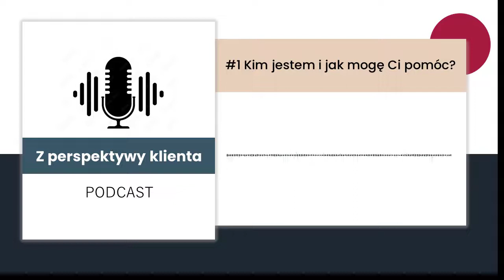Z perspektywy klienta - #1 Kim jestem i jak mogę Ci pomóc?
W tym odcinku podcastu  dowiesz się:
✅kim jestem?
✅czym zajmuję się zawodowo ?
✅ oraz jak to wszystko w ogóle się zaczęło ?

📚 E-book: PowerPoint dla wtajemniczonych, czyli zbiór 40 nieoczywistych funkcji programu PowerPoint